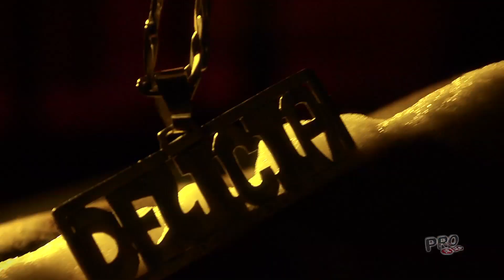TRIO TERNURA - ISSO ME ARREPIA - CLIPE OFICIAL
TRIO TERNURA - ISSO ME ARREPIA - CLIPE OFICIAL 2013